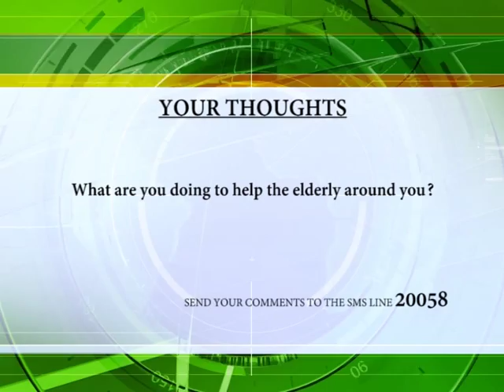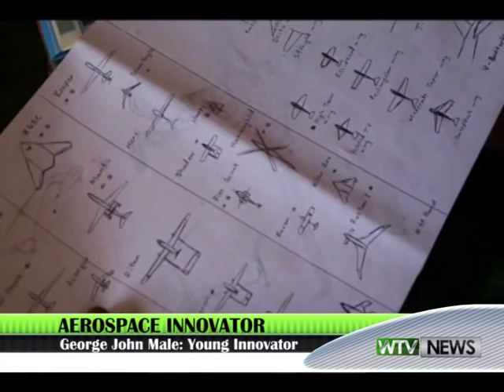SOUTH SUDAN AEROSPACE INNOVATORS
The Wright brothers, Oliva and Wilbur wright were the two American brothers, inventors, and aviation pioneers who invented and built the world's first successful airplane on December 1903. To date mankind has developed more sophisticated planes and here in Africa a South Sudanese high school student has designed and created a light aircraft.